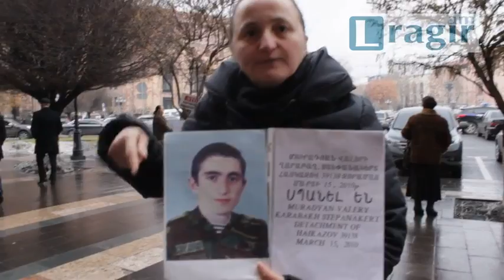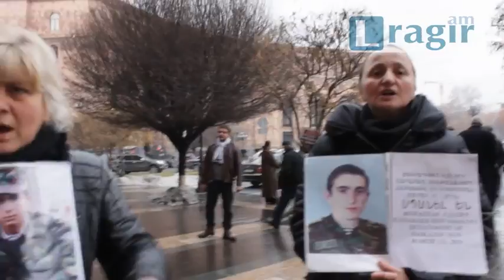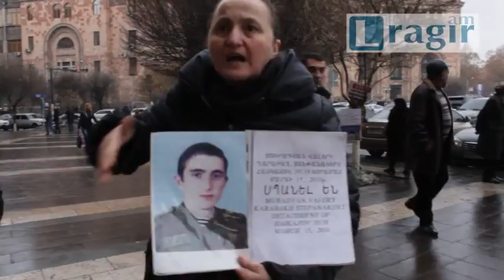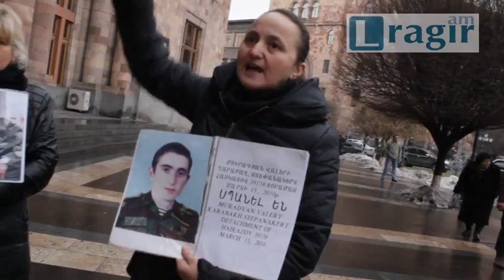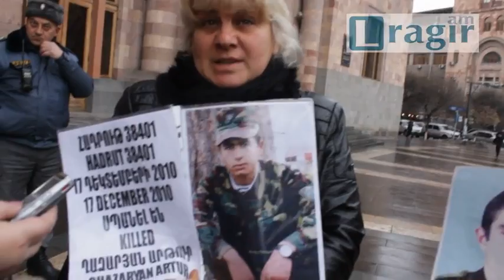"Մեր որդիներն էլ են հերոս, ներսի թուրքի ձեռքով են սպանվել"